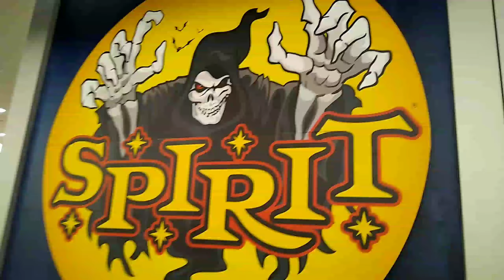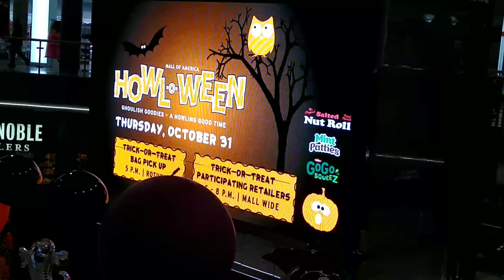Dab hnub dab ntub, Dab hmo dab thov (Hollowing) 10/31/2019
Ua tsaug ntau kuv ib tsoom zoo phooj ywd, tsoom muam, thiab kwv uas nej txhawb nqa kuv lo tas li tas li, kuv lam thaij thaij li no peb saib ua si xwb mog.